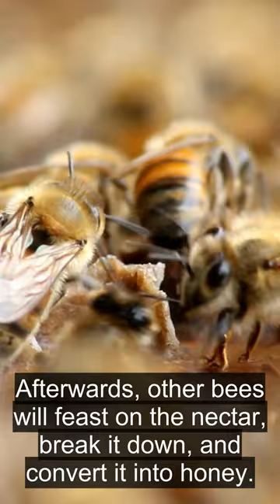DYK #6 | Amazing Bee Fact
Did you know? A single honeybee will visit up to 5000 different flowers each day in search of nectar.

Have you ever wondered how a honeybee harvests its nectar? It turns out that a single honeybee will visit up to 5000 different flowers each day! This incredible feat is made possible by a long tongue, hardworking wings and a strong sense of smell. Honeybees will gracefully flit from flower to flower, visiting thousands of unique flowers in search of the sweet nectar they seek.

Watch this fascinating video to witness what a day in the life of a honeybee looks like. Join us in appreciation of the incredible role that these important creatures play in our ecosystem.